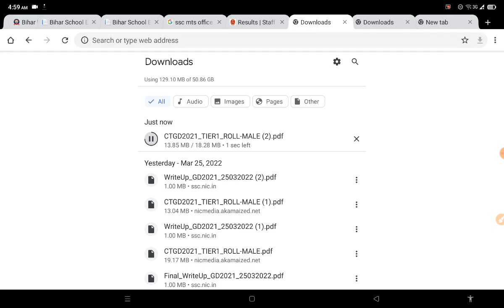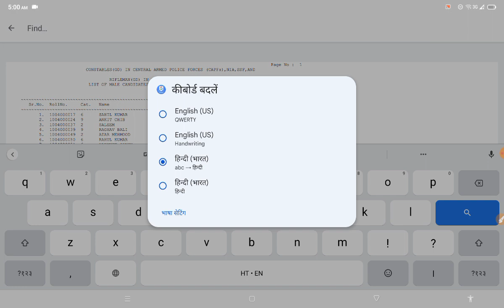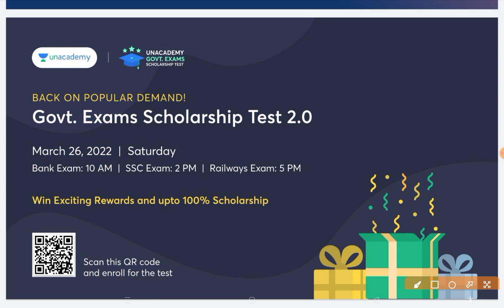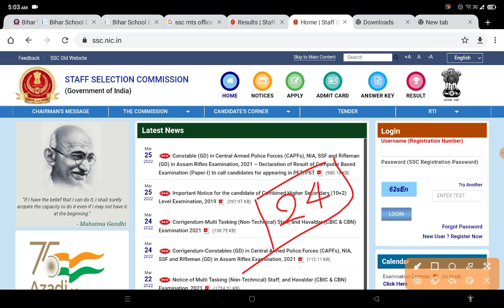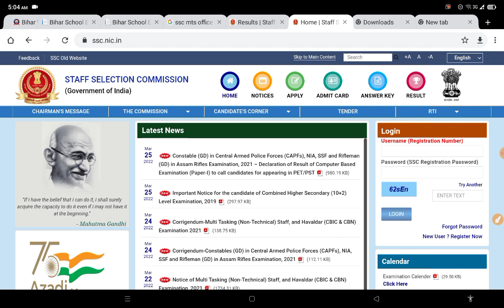SSC GD Result 2022 || क्या 2nd लिस्ट जारी होगी ? SSC GD 2nd List 2022 || सभी के पास एक मौका है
This Video :- ssc GD results  2022 || ssc GD result 2021 || ssc GD result 202

:-:-: Releted Video For MTS :-:-:-

👉🏻 SSC MTS क्या है ??

👉🏻 SSC MTS Exam Date Notice

ssc gd sarkari result , ssc GD Result 2022 sarkari result
ssc gd result 2022 link,
ssc gd result 2022 check